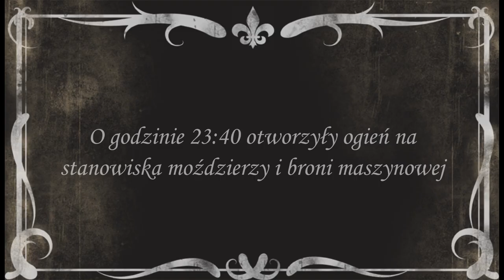PN 8 Region Zachód - drużyna 21 --- Atak na Narwik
Praca wykonana w ramach konkursu zachodniego 8 edycji konkursu.